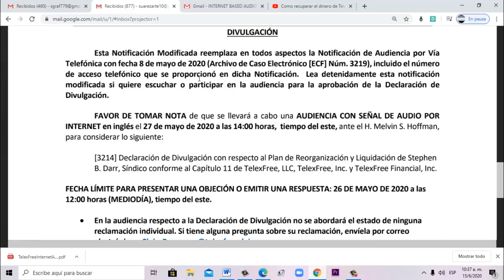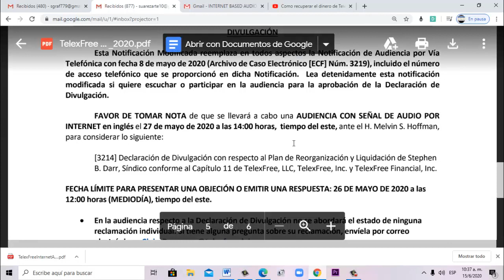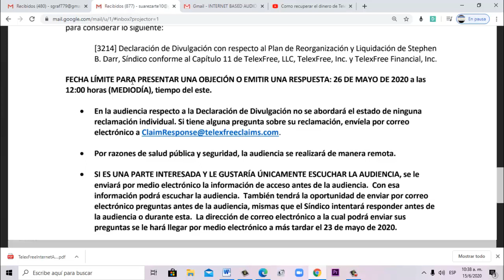NOTICIA TelexFree Junio 2020, Audiencia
FECHA LÍMITE PARA PRESENTAR UNA OBJECIÓN O EMITIR UNA RESPUESTA: 26 DE MAYO DE 2020 a las 12:00 horas (MEDIODÍA), tiempo del este.
• En la audiencia respecto a la Declaración de Divulgación no se abordará el estado de ninguna reclamación individual.